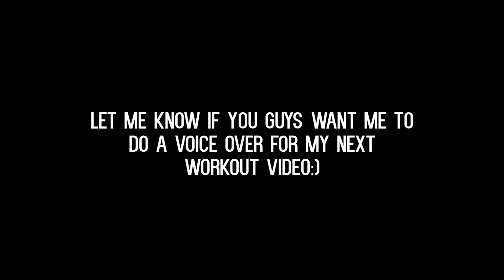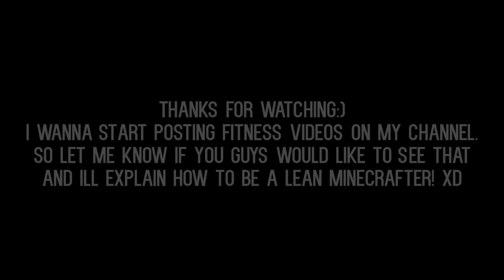A Minecraft Bodybuilder xd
If you guys want more videos like these. Then let me know. Minecraft videos arent as fun anymore. We all gotta move on from this game sooner or later. We all have to grow up